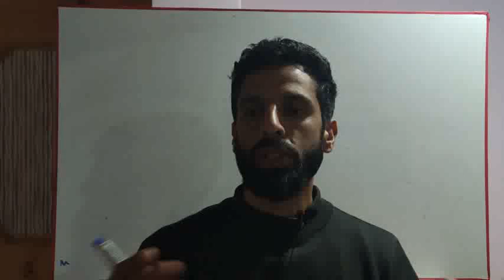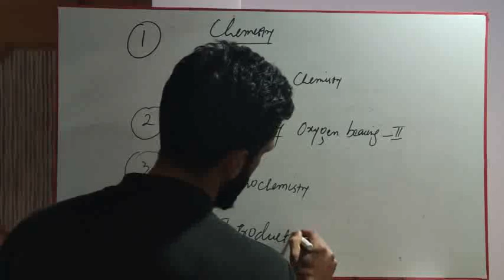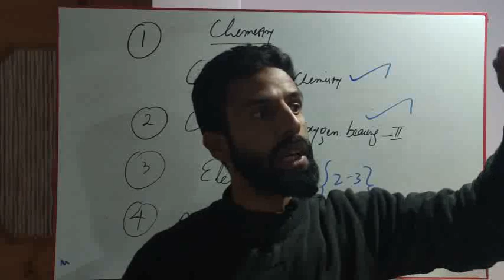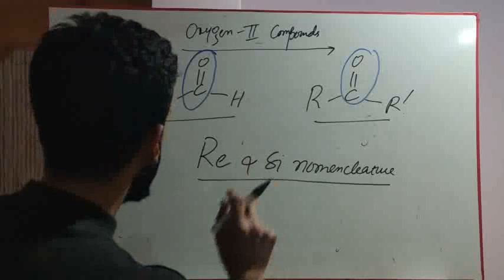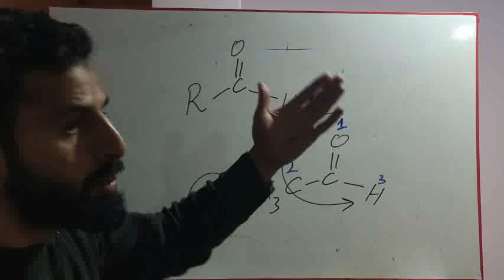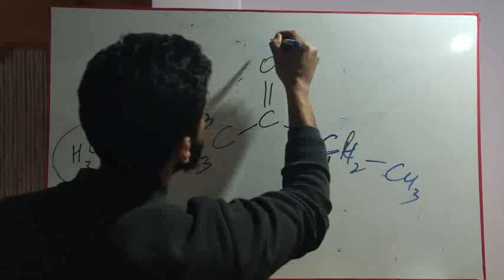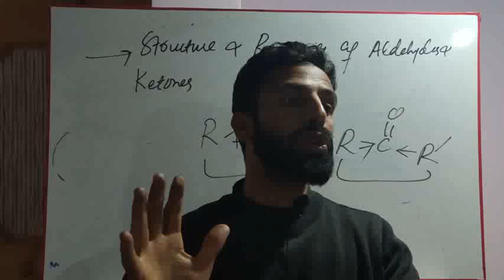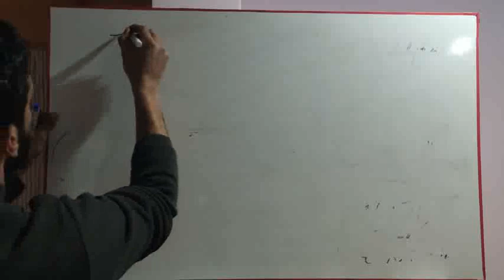Chemistry for 4th semester| PG Entrance| Chemistry of Oxygen Bearing 11 compounds# Lec 1